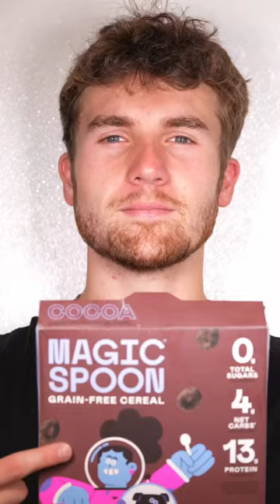Chocolate Peanut Butter Cereal Bars 🥣